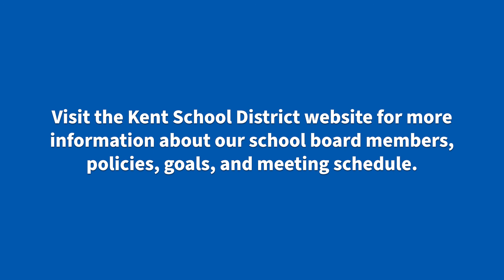KSD Board Member Highlight: Awale Farah (Legislative Representative)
In celebration of School Board Recognition Month, we are highlighting all five of our KSD board members for 2022 starting off with the newly elected President, Leslie Hamada.

For this video profile, the board members were all asked the same set of questions:

What has been the path that led you to serving as a board member today?
Why did you choose to run for school board, what are your goals?
What excites you most about this opportunity?
What do you like to do on your downtime?
What is your favorite local Kent restaurant?
What is one really positive school experience you had as a K12 student in your youth?